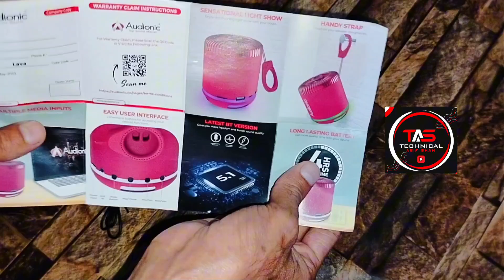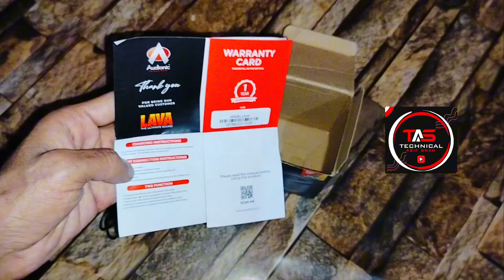Best Sound Speaker | Audionic LAVA | Rechargeable Speaker | RGB Lights Speaker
audionic speakers
audionic speakers price in pakistan
audionic speaker bluetooth connect
audionic speakers repair
audionic speaker bluetooth connect kaise kare
audionic speaker sound problem
audionic speakers price in pakistan 2024
audionic speaker mic setting
audionic speakers cheap price in pakistan
audionic speakers setting
audionic lava rechargeable speaker